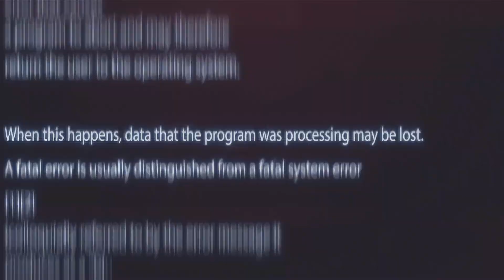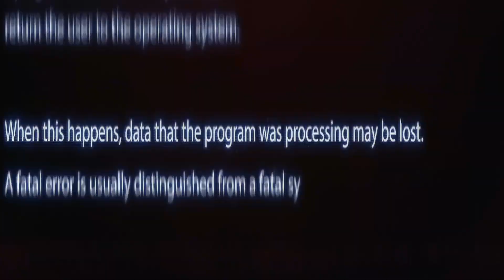How I'm Settling Into Life With Cairns FC | MATCH FOOTAGE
Here are some of my match highlights in the National Premier League with Cairns FC compiled into a couple of minutes. Life has been pretty exciting the last couple of weeks as I've started every single game, played every minute since I have signed. As you can probably tell watching the footage, I still have a lot to give to this team and myself with my ability, I know I have the foundations there I just need to improve specific areas of my game which will allow me to become more flexible with my overall performances.

The 10000 Hours Project is an ambitious concept designed by Nathan Paull who aims to band together a unique collective of aspiring professional footballers who share the same drive, passion and awareness that it takes commitment, discipline and patience to gain results.

The 10000 Hours Project is not a number of training hours designed to magically turn you into a professional footballer. It's a unique concept to help aspiring professional footballers legitimately on a physical and emotional level, reduce the divide that separates your dreams from reality.

Every day we are going to take the opportunity to progress and improve our craft with the 24 hours given to us and we'll do it again and again and again. We'll motivate each other and continue to truly document our progress in the comment section every 24 hours.

We will soon find out who the proactive individual are...

Join me on this journey of progress and stop wasting the time you have. While you're killing time, time is killing you.

THIS IS THE 10000 HOURS PROJECT

How to get involved with the 10000 Hours Project:

1. Be a passionate, dedicated and disciplined footballer with the awareness that it takes hours of training and commitment to achieve results. BE AN ACTION TAKER.

2. Introduce yourself in the comments section below by stating:

a) Your name
b) The number of hours you are starting at
c) Current team/league/level of ability
d) Your ultimate goal as a footballer
e) What do you hope to achieve from the 10000 Hours Project

3. Encourage and be open to honest feedback, opinion and constructive criticism.

4. Consistently (every day if possible) document your training log in the comment section what you have done every day to help you progress to your ultimate goal.

FOLLOW my personal football life on instagram!